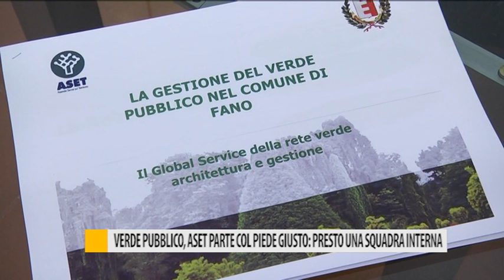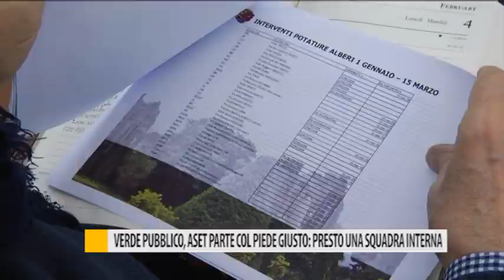Verde pubblico, Aset parte col piede giusto: presto una squadra interna